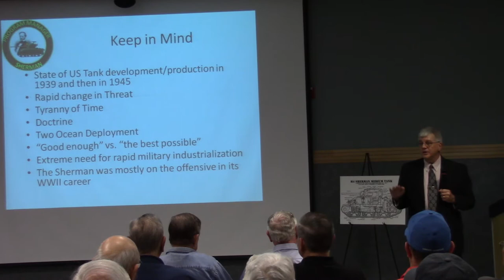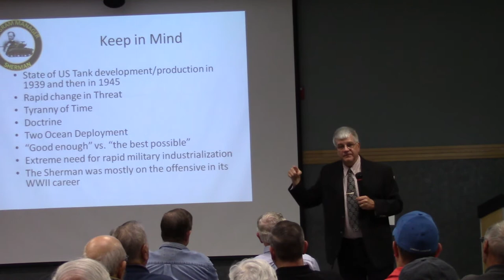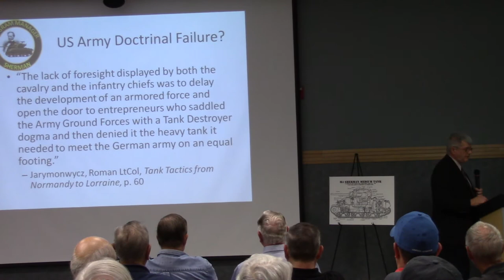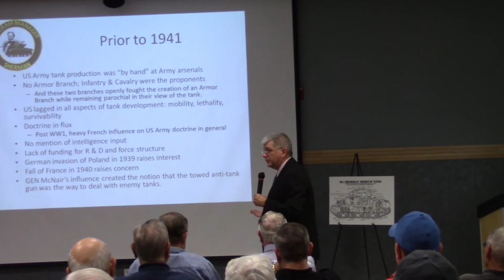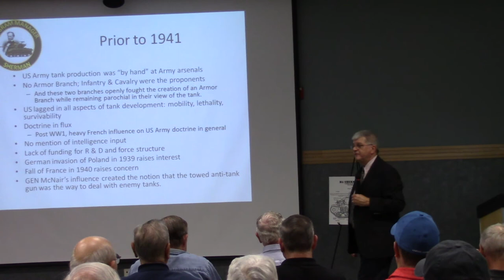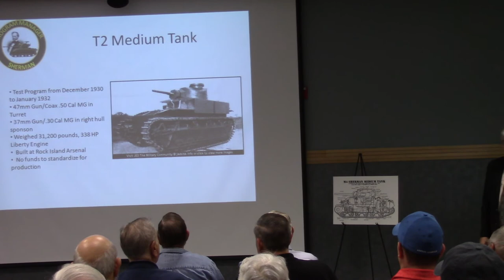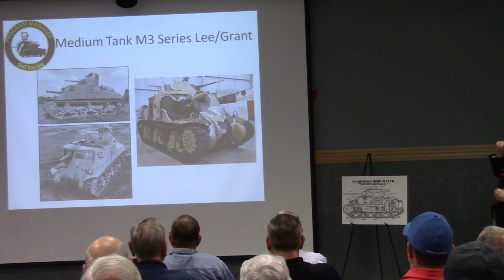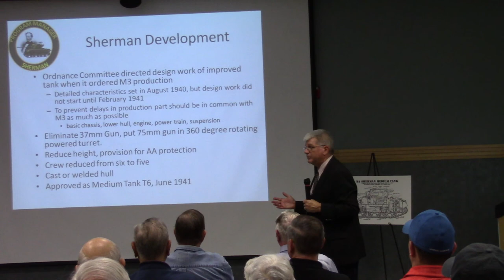History of the Sherman Tank Part1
Part 1 of a 4 part series of a presentation by Colonel Frederick J. Schwarz (USAR.Ret) about the important contribution Detroit made to final victory. Trace the development and combat history of the US Army's Sherman tank in World War II through an analysis of threats the tank faced in combat.